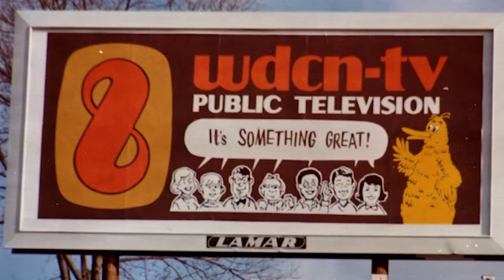NPT - Nashville Public Television, Nashville's Storytellers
NPT - Nashville Public Television, Middle Tennessee’s and Southern Kentucky’s local PBS station, is available free and over-the-air to nearly 2.4 million people. NPT provides, through the power of traditional television and interactive digital communications, quality educational, cultural and civic experiences that address issues and concerns of the people of the Nashville region, and which thereby help improve the lives of those we serve.

NPT is an enduring, dynamic, and integral part of the community and uniquely enriches the lives of citizens in Middle Tennessee and beyond.